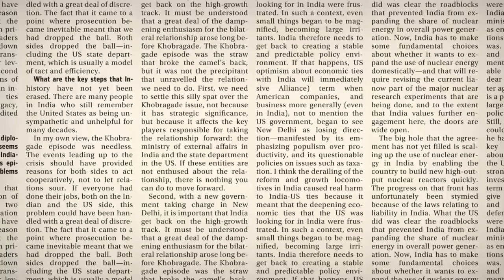Saurabh Agarwal, Founder, Octro Inc | Q&A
Saurabh Agarwal of Octro Inc believes money can be made off selling games and other premium content